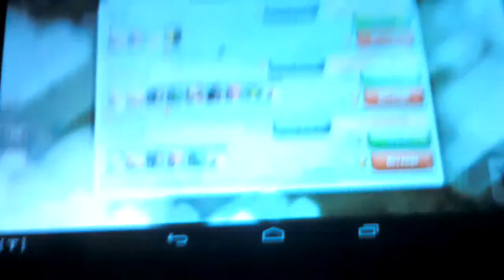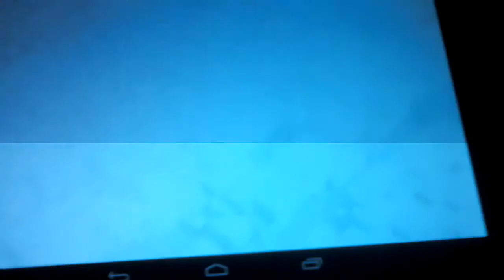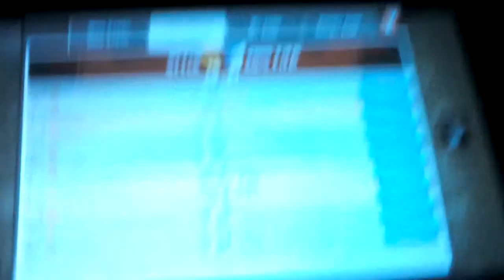Bens clash of Clans #1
Attack
Clan